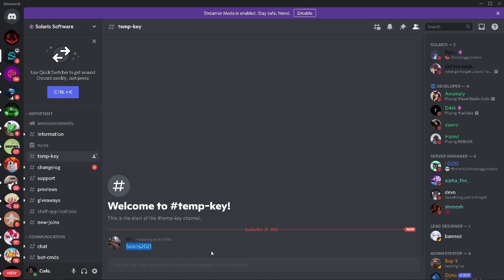*OP & BEST* JailBreak GUI | AutoRob | Kill Aura | Aimbot | Fly | ESP | Infinite Ammo | PASTEBIN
Yo, today I'll show you an OP & easy to use script for Jailbreak. It's a small script with a small GUI, but it's really useful and powerful.

-Code

▬▬▬▬▬▬▬▬▬ [  Partners  ] ▬▬▬▬▬▬▬▬▬

Thanks to RobloxScripter.com for the script, check them out!

▬▬▬▬▬▬▬▬▬ [  Script Link  ] ▬▬▬▬▬▬▬▬▬

To get the key join the Solaris Software Discord Server!

The first link leads to a pastebin where you have to click the link that's there to unlock the actual link.

▬▬▬▬▬▬▬▬▬ [  Executors  ] ▬▬▬▬▬▬▬▬▬

▬▬▬▬▬▬▬▬▬ [  Timestamps  ] ▬▬▬▬▬▬▬▬▬

0:00 - Intro
0:28 - Injecting The Script
0:53 - How To Get The Key
2:12 - Solaris V2
2:31 - "LocalPlayer" Section
3:45 - "ESP" Section
4:38 - "Combat" Section
6:31 - "Server" Section
7:22 - "Safe" Section
7:27 - "Vehicle" Section
10:30 - "Auto Farm" Section
17:03 - End Of Video
17:30 - Outro

▬▬▬▬▬▬▬▬ [  Music  ] ▬▬▬▬▬▬▬▬▬

Video I used for the Outro (I just edited the video to make it look that way in my outro):

▬▬▬▬▬▬▬▬▬ [  Tags  ] ▬▬▬▬▬▬▬▬▬